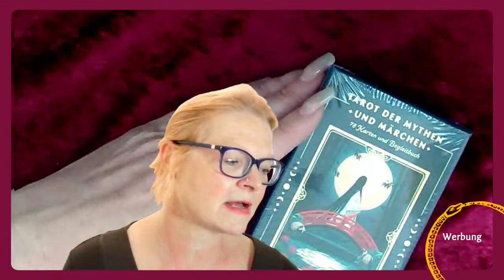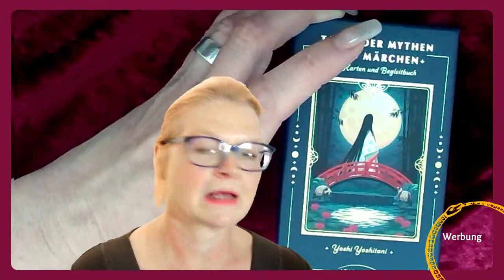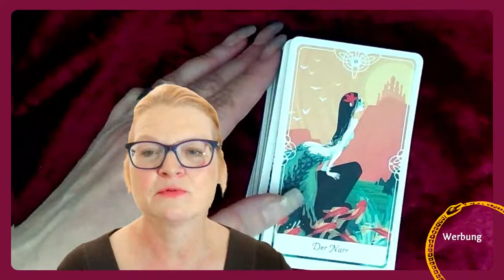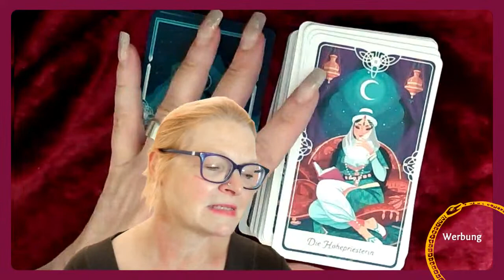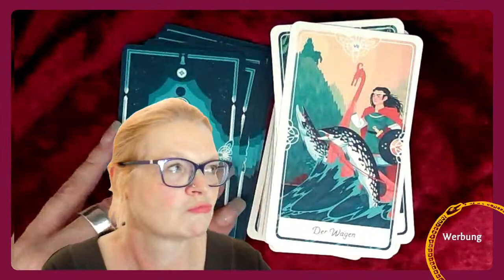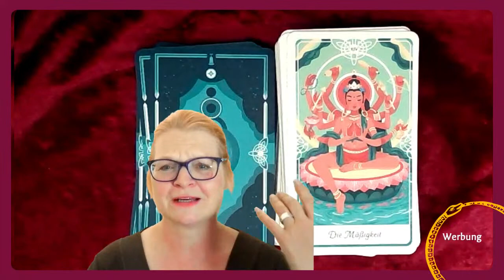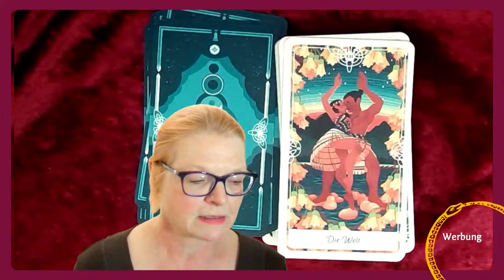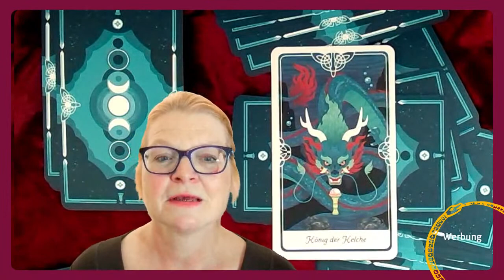Unboxing „Mythen und Märchen Tarot“ - (Werbung)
Heute packt Kirsten das „Tarot der Mythen und Märchen“ von Yoshi Yoshitani aus. Alle Infos dazu findest du hier:

Mach ne Pause von deiner Arbeit und erfreue dich an einem spannenden Deck!

Geheimnisakademie